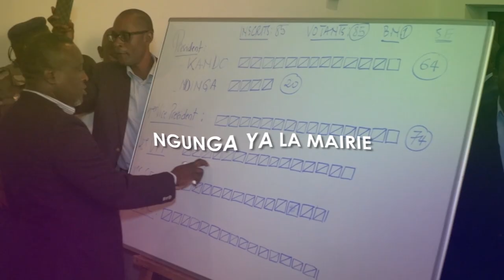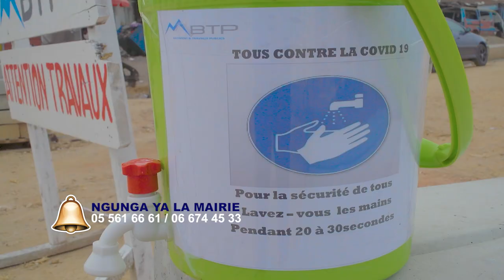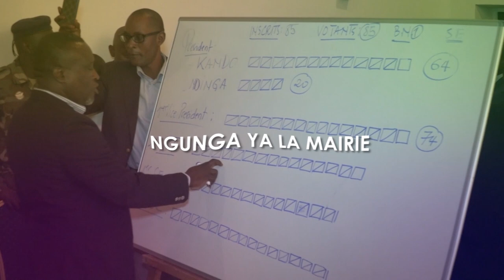NGUNGA YA LA MAIRIE